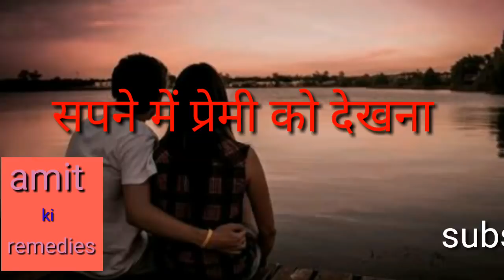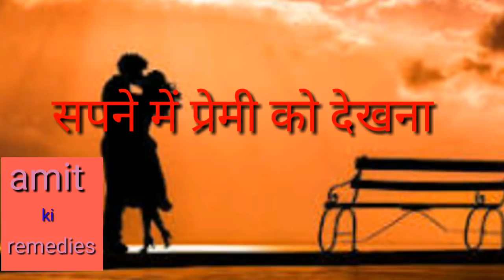सपने में अपने प्रेमी को देखना , प्रेमी को सपने में देखना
इस वीडियो में हम जानेंगे कि सपने में प्रेमी को देखने का क्या मतलब होता है

my instagram id : I'm on Instagram as @amitkiremedies. Install the app to follow my photos and videos.